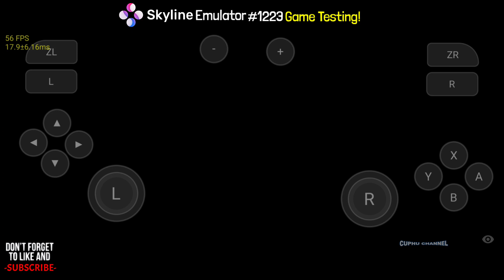[Skyline Emulator] Dead Effect 2 Skyline Emulator New Update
This is Dead Effect 2 Skyline Emulator New Update (Build 1223). Status : Playable (40-60 FPS).

For now, only a few games are supported and can be played smoothly in this emulator without glitches like the game in this video and I hope many games will supported and run smoothly on this emulator in the future, because this app is still in development.

My Device : Rog Phone 5

 ❤Thank's To All Who Have Supported!❤

           "Because My Channel is Nothing Without You Guys"
                                           -Cuphu Channel-